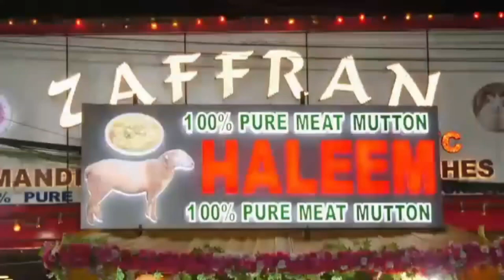Hussaini Alam Police Arrested a Man Faiyaz for Claiming to be Prophet and Misguiding the Youths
Hussaini Alam Police Arrested a Man Faiyaz for Claiming to be Prophet and Misguiding the Youths . Today Islamic Scholar Appeals to Muslims Not to Fell into the Trapped of Such Fraudsters and Gave Counselling to Men who fell into the Trapped of that Fraudster.